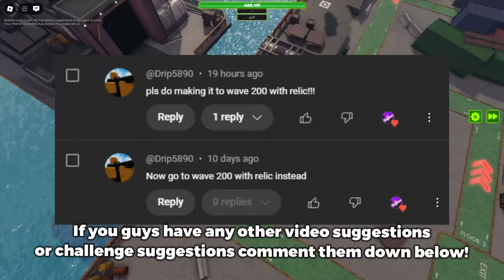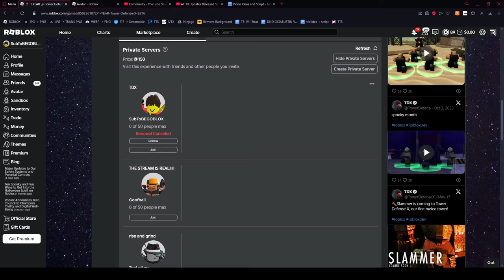DUO ENDLESS MODE WAVE 200 w/ OP RELIC! ⚔️ (Roblox TDX)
Some people have been asking for Wave 200 Endless Mode with the new relic tower, so let's go ahead and do that! Thanks to @VoidyBoii for helping me duo this easier!

0:00 Wave 1-99
13:53 Wave 100-129 (Eradicator Rush)
18:57 Wave 130-149 (Apex Predator)
24:49 Wave 150-165 (Gold Eradicator MKIV)
28:11 Wave 166-169 (Calamity)
32:57 Wave 170-171 (Gold Eradicator MKIC)
35:10 Wave 172-173 (Nightmare Void)
36:35 Wave 174-179 (Super John Toilet)
41:24 Wave 180-189 (Calamity&Void)
47:23 Wave 190 (Double Void)
48:07 Wave 191 (Double Calamity)
54:15 Wave 200 (Void Apex Predator)
1:04:48 Wave 201 (Endbringer Spam)
1:07:18 Victory/Outro